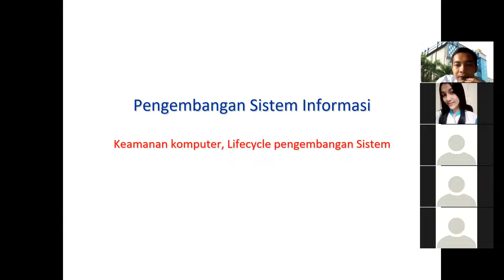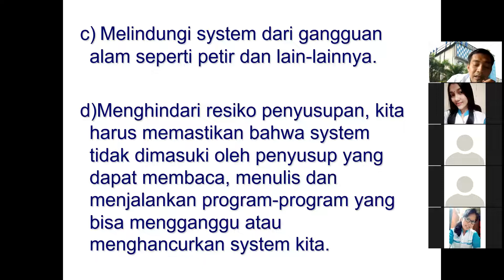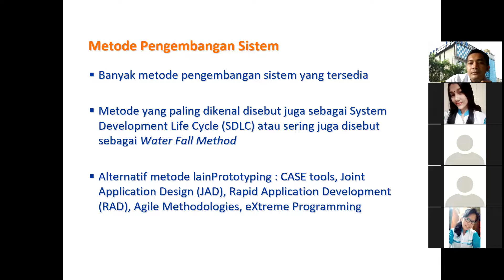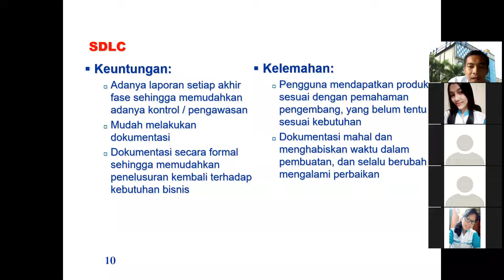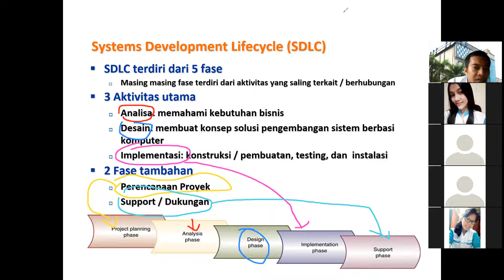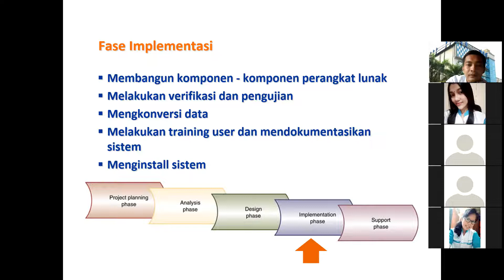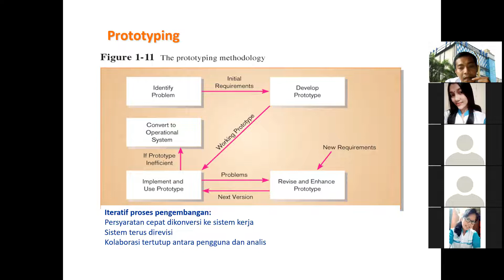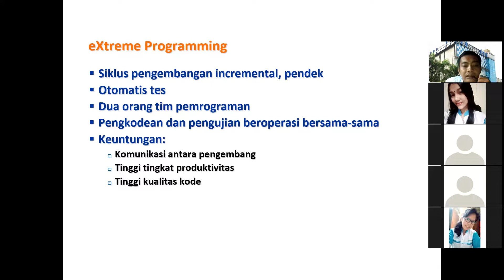Keamanan komputer, Lifecycle pengembangan Sistem